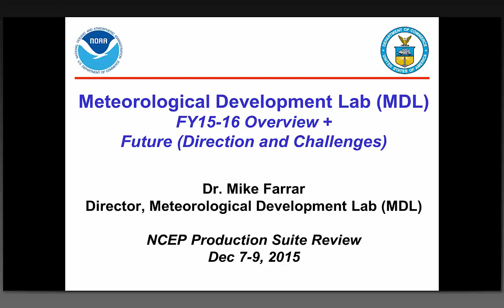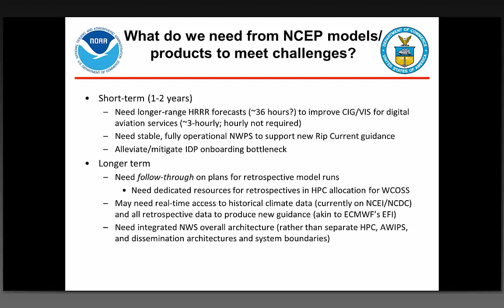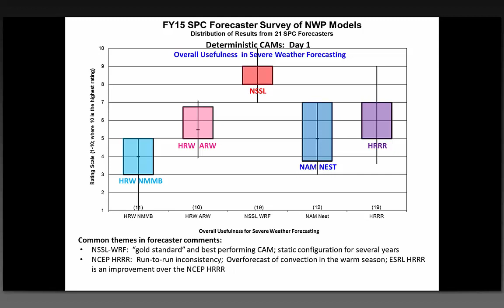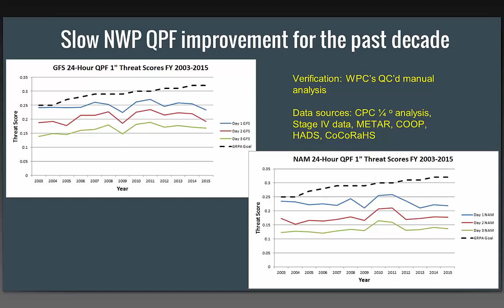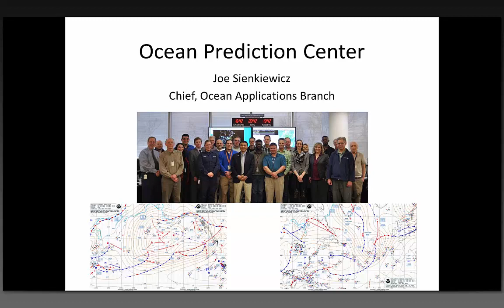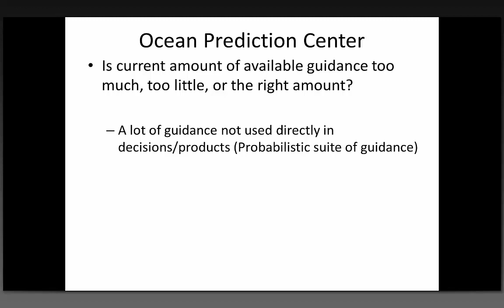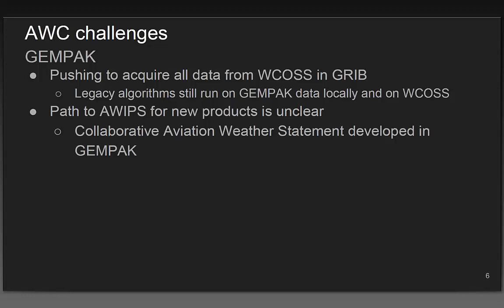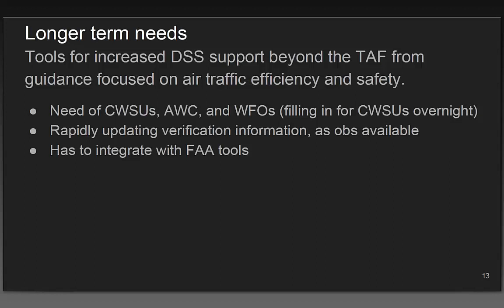NCEP Production Suite Review (NPSR) Part 4